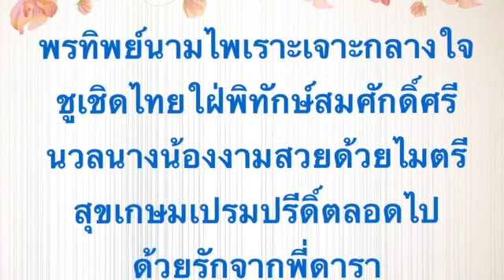อัลบั้มของพรทิพย์